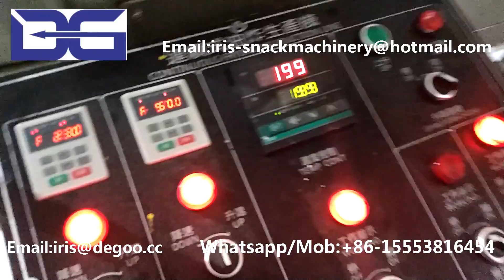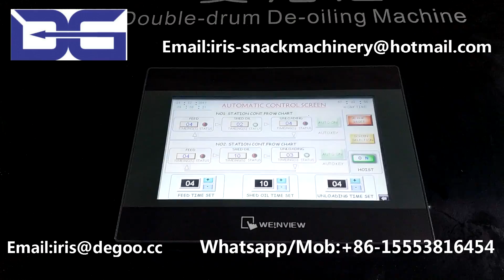Fried Horn Chips extruder machine/Wheat cone snacks fryer plant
Our main snack food production line :
   Caramel popcorn production line
   Corn flakes and breakfast cereal production line
   TVP TSP Textured soy protein production line
   3d 2d snack pellet production line